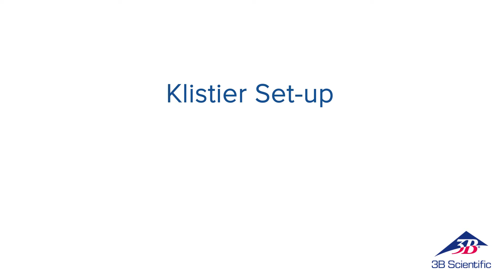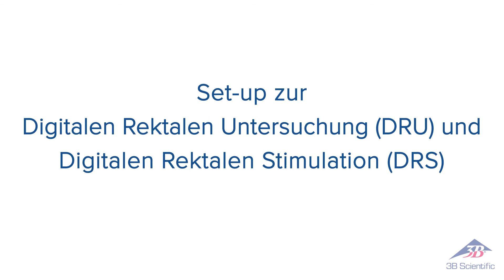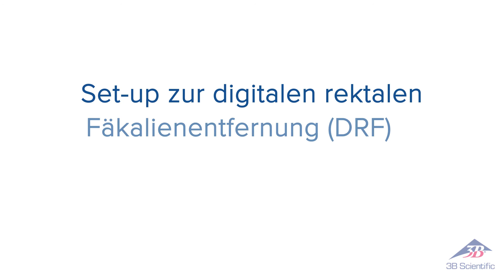Darmpflege & Einlauftrainer P16: Installationsvideo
Lebensgroßer Darmpflegetrainer für realistisches Einlauf- und Darmpflegemanagement-Interventionstraining. Für weitere Informationen zu diesem hochwertigen 3B Scientific® Skills Trainer besuchen Sie bitte unsere Website und die Produktseite
Artikelnummer: 1022519 [P16]

0:00 Intro Darmpflegetrainer P16
0:16 Klistier Set Up
2:01 Set Up DRU und DRS
3:01 Set Up DRF